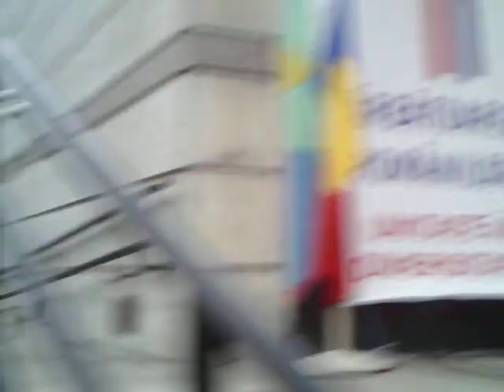N-Usual band - Francisc Balogh, Oleg Raileanu, Zoltan Turi, Mihai Zaharia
performing at the Romanian Festival - North York (Toronto) - sept 2010